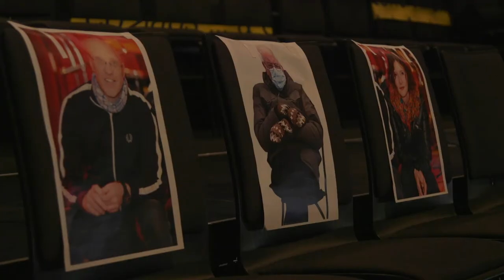Die große Sing-In Neujahrsgala 2021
Ein Jahresanfang wie er hoffnungsfroher nicht sein kann, kündigt sich mit der großen Sing-In Gala 2021 an! Das unkaputtbarste Moderations-Trio nördlich der Sahara lädt zur, mittlerweile, vierten, glamourösen Präsentation aktuellen, nicht nur regionalen, Singer/Songwritertums.

Acht von den Moderatoren Tim Steinheimer, The Black Elephant Band und Mäkkelä, handverlesene Acts, die in den vergangenen 24 Monaten durch herausragende Qualität für Aufsehen gesorgt haben spielen in der Tafelhalle auf:

Mark Timmins: 00:02:31
Bea von Herzen: 00:09:48
Shitney Beers 00:20:10
Uli Tsitsos: 00:28:03
Butch Backwater: 00:36:07
Julia Fischer 00:43:29
Sebastian: 00:54:27
Chris Padera: 01:03:45